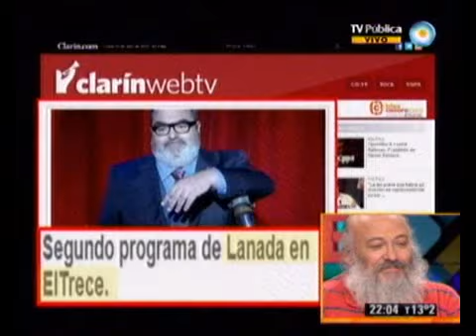678 - Un repaso por la noche de anoche 30-04-12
678 - Informe: Un repaso por la noche de anoche 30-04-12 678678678